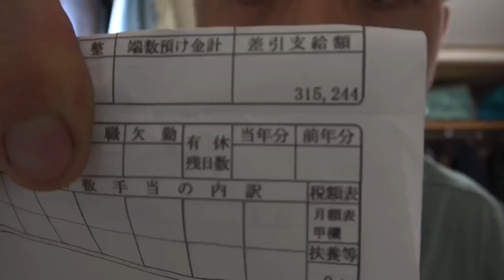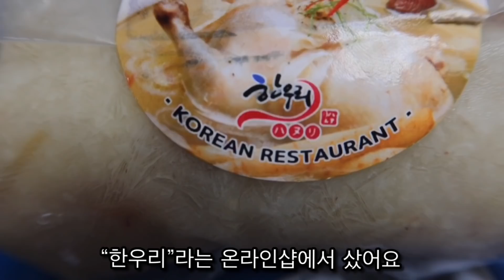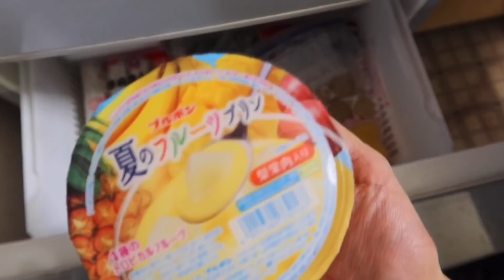(수익창출❌)보너스 공개 2020.6‼️ くそじじいのボーナス公開します‼️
↓↓↓↓2019년 겨울 보너스 昨年冬のボーナス

우리 친구해요❤️